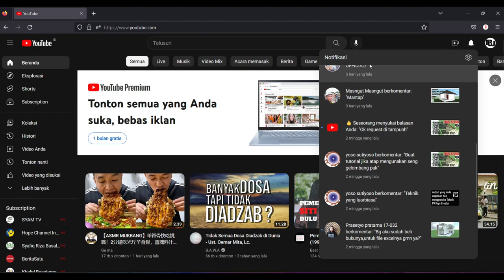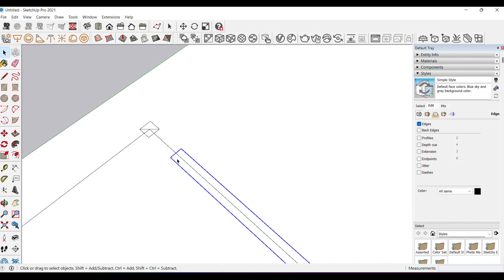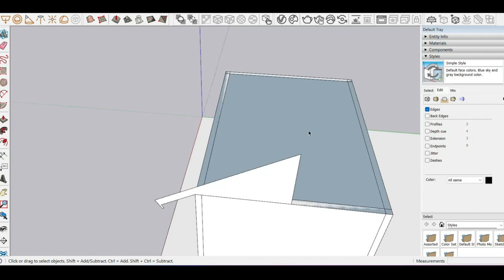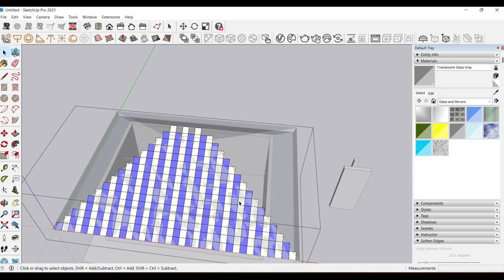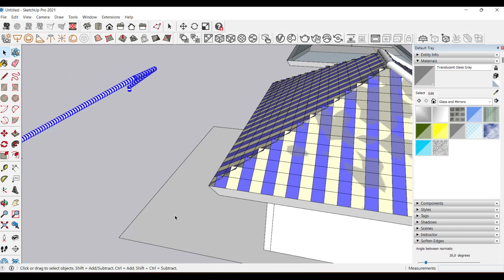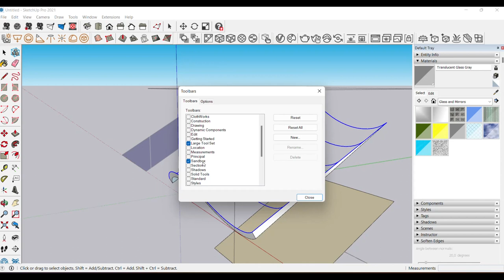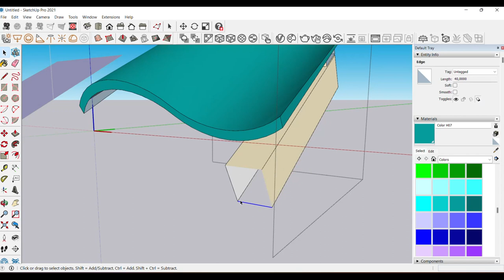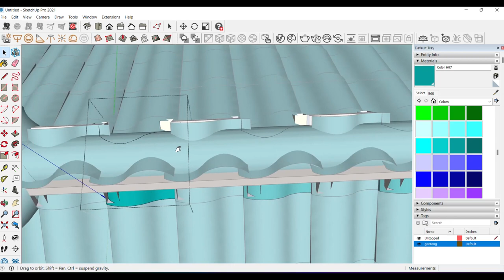TUTORIAL DETAIL GENTENG BERGELOMBANG+RANGKA ATAP_di sketchup